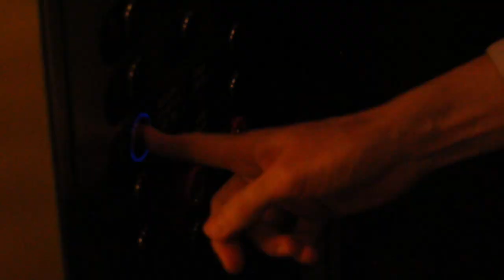WI To TX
Audio: Live Old -PLC